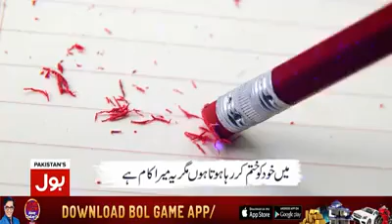Story of pencil and rubber must watch this awesome video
Video from ..